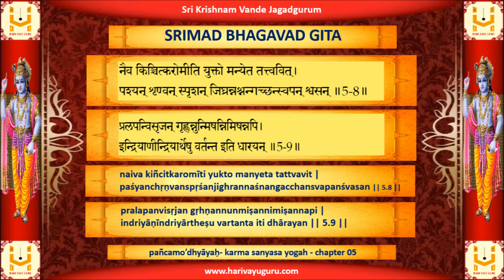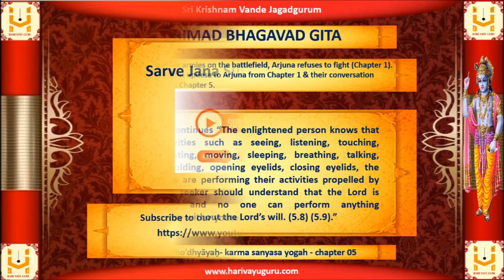SRIMAD BHAGAVAD GITA - Chapter 5 - Verse 08 & 09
atha pañcamo’dhyāyaḥ- karma sanyasa yogah
Chapter no 5 - Verse 08 & 09

naiva kiñcitkaromīti yukto manyeta tattvavit |
paśyanchṛṇvanspṛśanjighrannaśnangacchansvapanśvasan || 5.8 ||

pralapanvisṛjan gṛhṇannunmiṣannimiṣannapi |
indriyāṇīndriyārtheṣu vartanta iti dhārayan || 5.9 ||

Sri Krishna continues “The enlightened person knows that during activities such as seeing, listening, touching, smelling, eating, moving, sleeping, breathing, talking, excreting, holding, opening eyelids, closing eyelids, the sense organs are performing their activities propelled by the Lord. A seeker should understand that the Lord is independent, and no one can perform anything independently without the Lord’s will. (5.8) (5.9).”